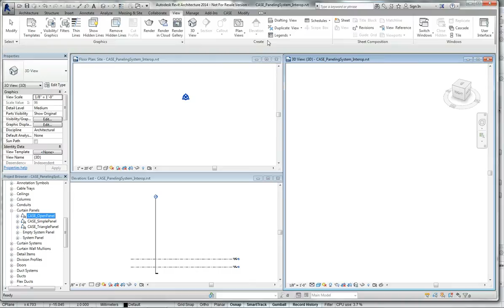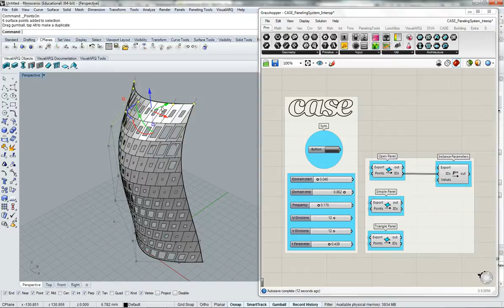CASE - Paneling Interoperability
A demonstration of syncing panels and parameters between Grasshopper and Revit.